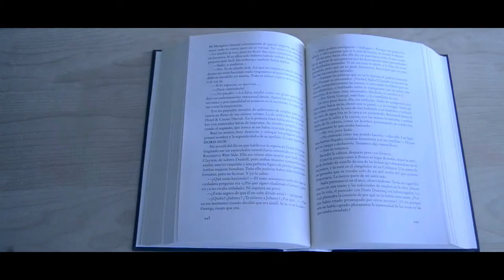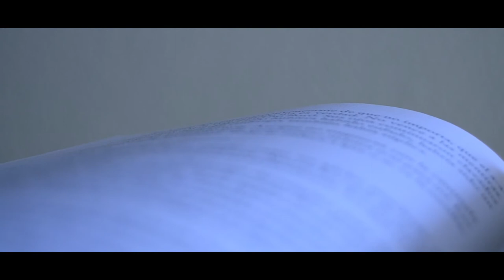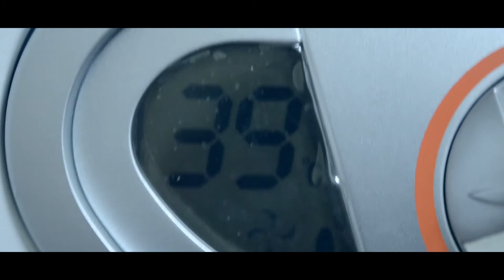A ella le gustan los hombres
Un cortometraje realizado por:
Sonia Amorós
Adrián Jiménez
Elvira Delgado
Ignacio Cordero
Laura Anaya